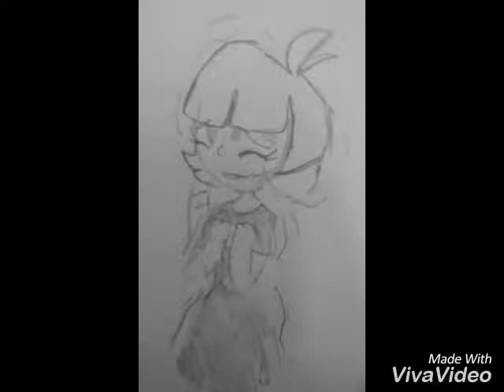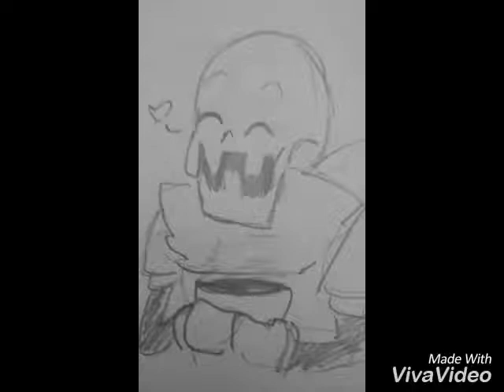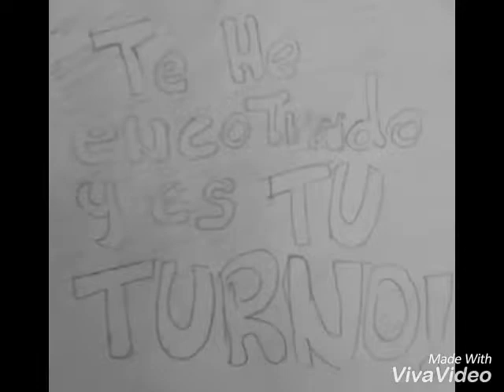CANTA CON MIGO | HORRORTALE | SE FRISK | dibujado a lápiz |KARAOKE